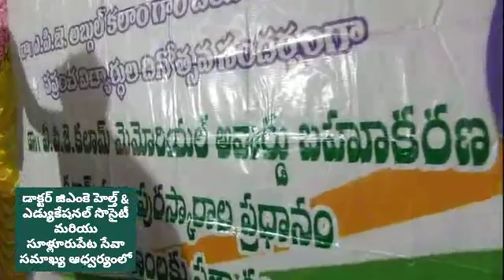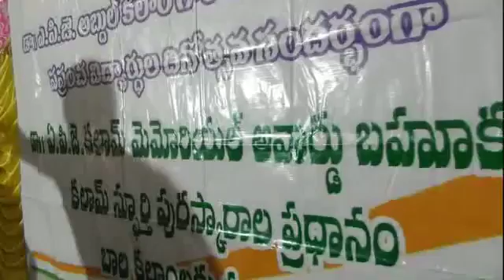Valuble speech of chennais blood donor n platelates foundation member vasta vema sir msg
Video from Usman Basha..a man from Chennai who stand for blood donation movement... working fr plate lets  emergency helping team
And named vasta vema...n helping so many cancer affected children's
Adayar Chennai for their medical
Needs...silently...let's watch njoy
His valuble message...share this vedio. ❤️❤️❤️🙏🙏🙏🙏